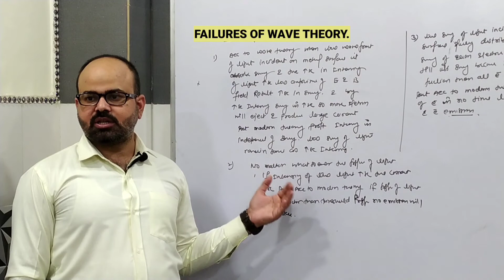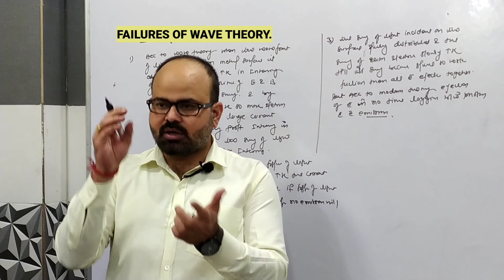Xll .Faliure of wave theroy to explain the nature of light. | Dual nature| Dr Rinu kumar